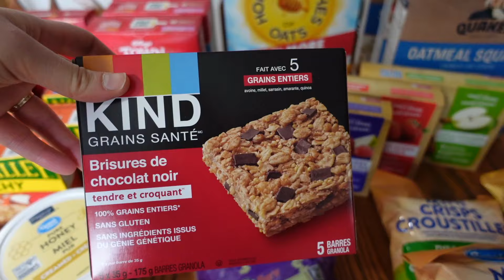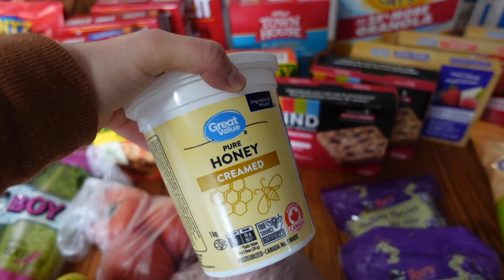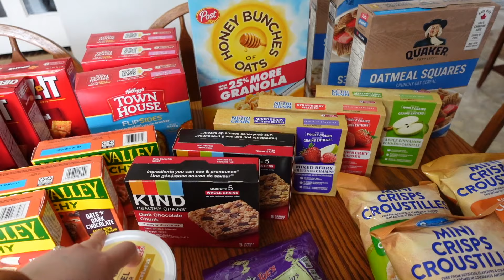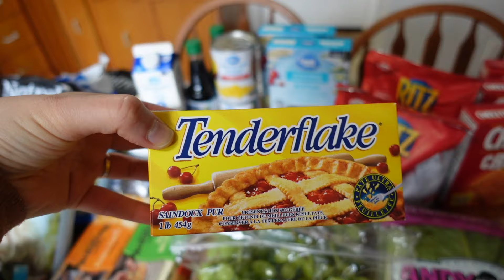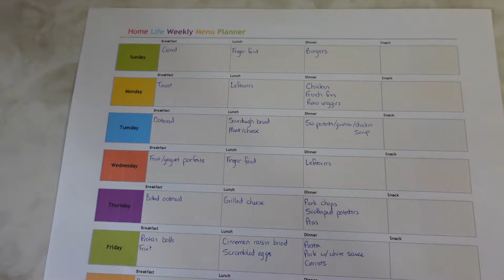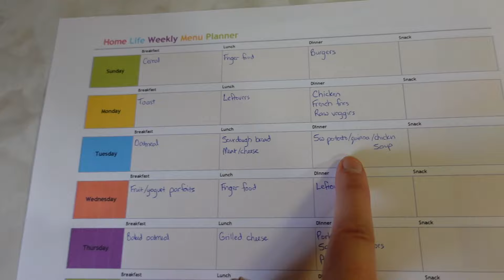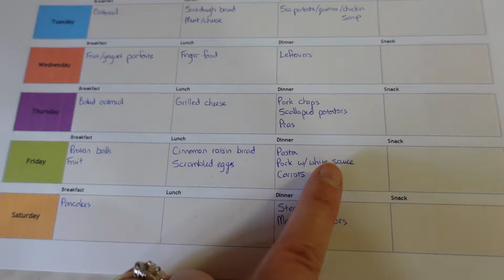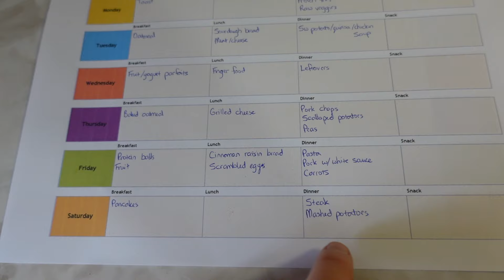GROCERY HAUL & MEAL PLAN ON A BUDGET! | LARGE FAMILY LIFE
Happy Monday, friends! Today I'm sharing another grocery haul. Walmart had some great anniversary deals, so we stocked up on some snack food items, as well as our regular weekly buys. I'll share our meal plan for this coming week. Come back on Wednesday to watch a full day of food, and see what our family typically eats in a day!

My name is Julie. I’m a born again Christian who loves Jesus, am married to my best friend, and am the mama to my five blessings! You'll see content on motherhood, homemaking, homeschooling, and just real large family life. I want to encourage you in your faith, and in finding joy and contentment in motherhood. :)

If you want to shop some of my favourite curriculum, read aloud books, and more, visit my Amazon

Sign up to join Made2Homeschool to find AMAZING community and encouragement